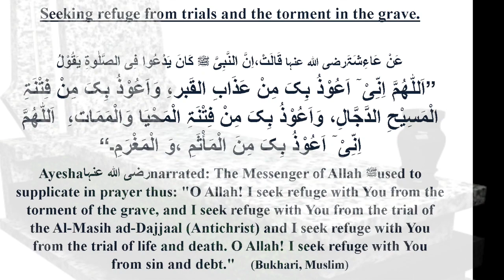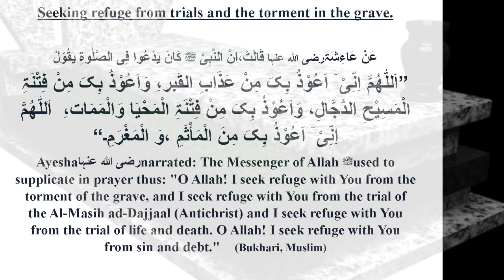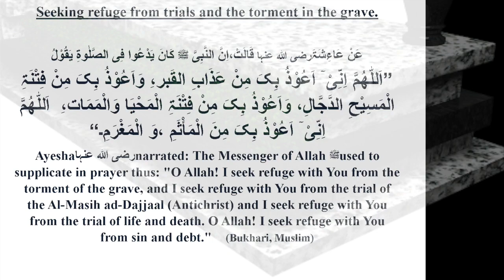Day-14 Seeking refuge from trials and the torment in the grave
Diamond Dua Series: Day-14  Seeking refuge from trials and the torment in the grave.